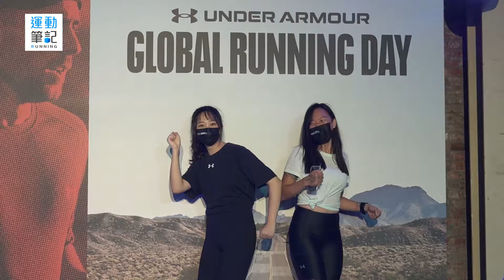【新聞】跑起來！「UA跑者之夜」UNDER ARMOUR 號召百位跑友歡慶全球跑步日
大家知道昨天 6/1 號是什麼日子嗎？沒錯！就是「全球跑步日」，在這一天 UNDER ARMOUR 特別號召上百位熱愛跑步的朋友，一起來到台北市的華山文創園區，參加「UA 跑者之夜」，教練帶著跑友，穿上最新推出的 HOVR Machina 3 長距離跑鞋，參加10K 路跑，一邊體驗跑鞋，一邊歡慶全球跑步日，期盼透過此活動讓大家都能感受跑步的美好，並用正能量面對新生活型態！